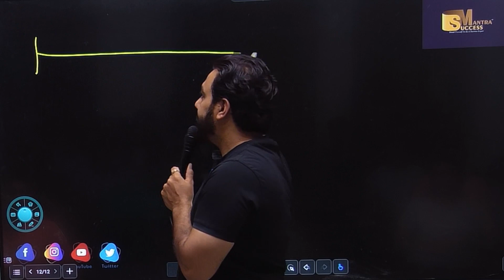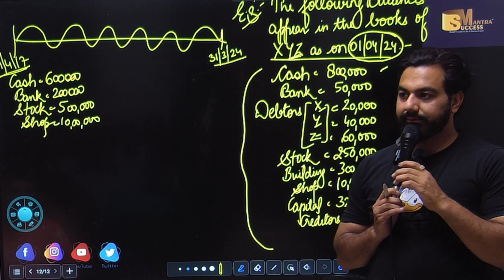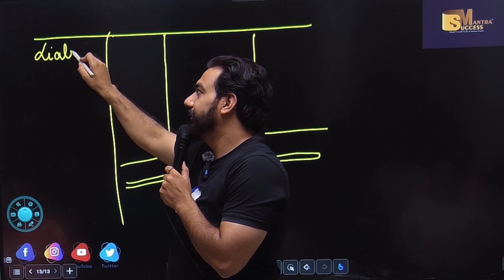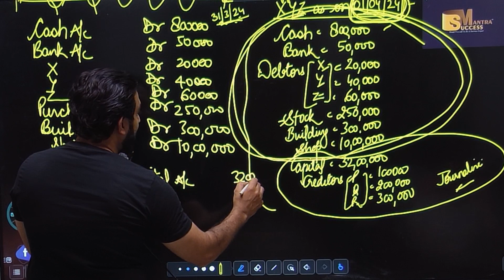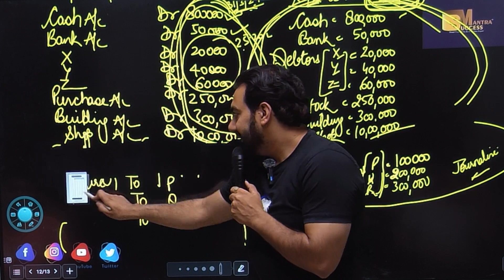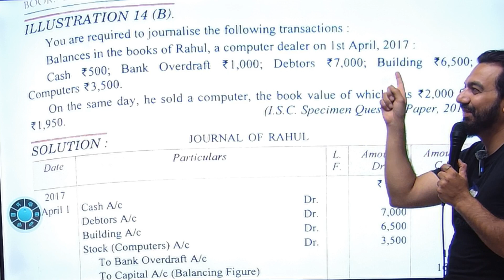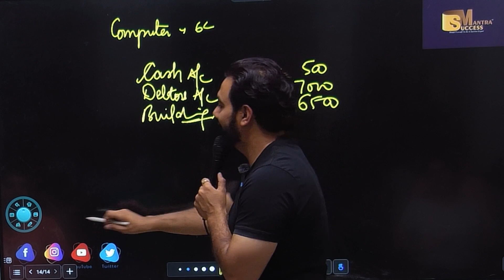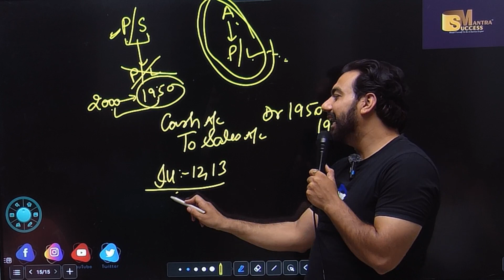Journal Entry | Chapter-9 | Class-11 Accountancy | CA MANISH KALRA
In this video you will learn the topic:Journal Entry | Chapter-9 | Journal Entry | Class-11 Accountancy | CA MANISH KALRA

bop
economy
financial market
government budget class 12
green revolution
sole proprietorship
success mantra
11 me kon sa subject lena chahiye
12 economics chapter 4
12th accounts chapter 8
3000 loan kaise le
5 year plan
account class 11
accounting equation
account class
accounts theory
accrued
adjustment